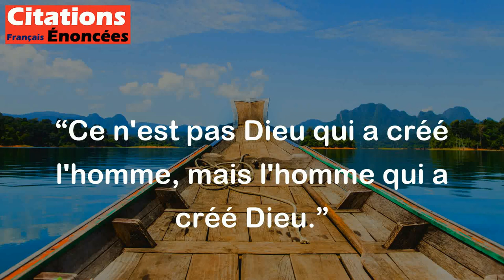Ce n'est pas Dieu qui a créé l'homme, mais l'homme qui a créé Dieu. - Voltaire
Cette citation de Voltaire suggère que l'homme a inventé le concept de Dieu plutôt que Dieu ayant créé l'homme. En d'autres termes, Voltaire remet en question la croyance en un être supérieur et souligne que cette croyance a été créée par les humains eux-mêmes.